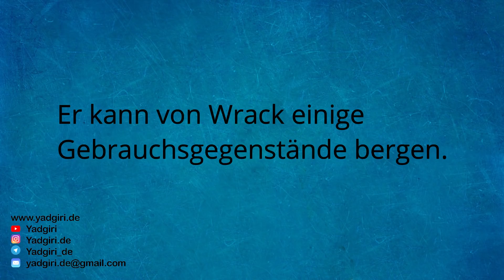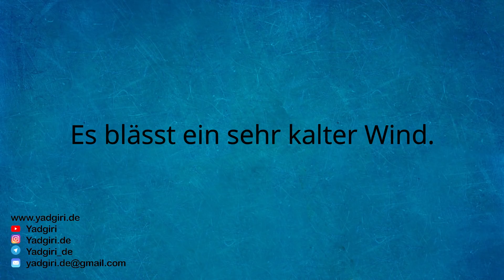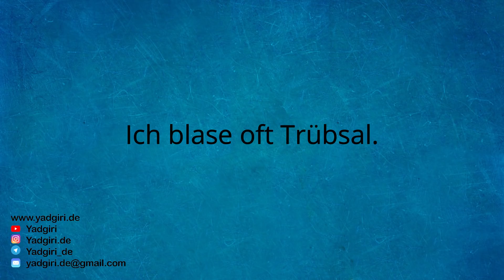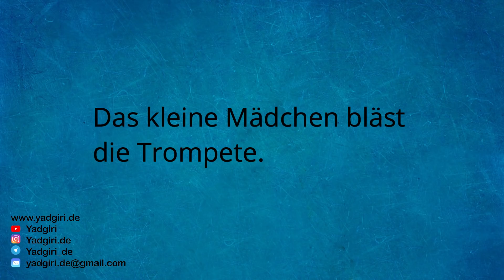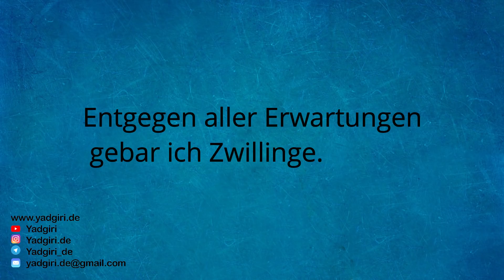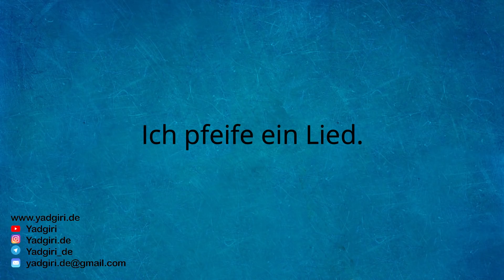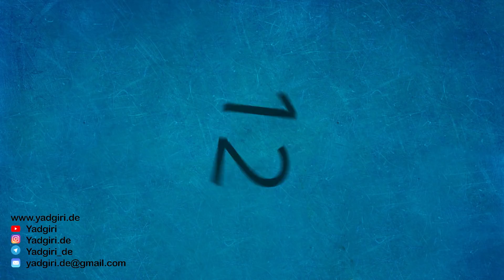فعل و جمله آلمانی درس اول